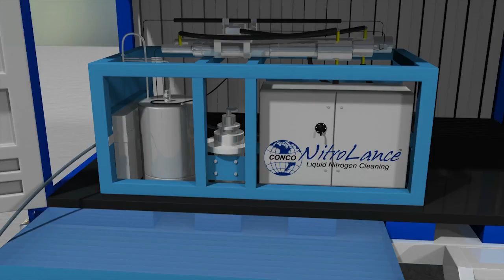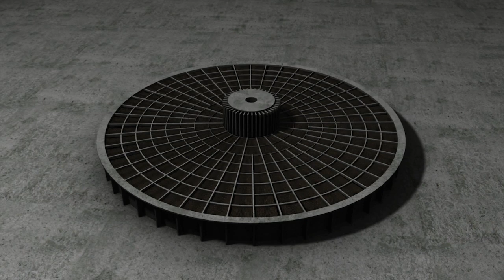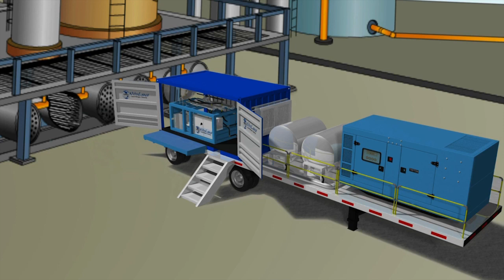Top Advertising Agency in Noida || Electronic Products 3D Modelling Animation Video Advertising (5)